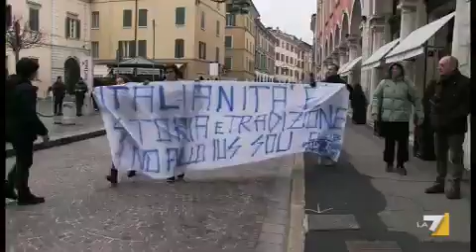Kienge, disordini a Brescia per un convegno con la ministra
Spintoni e tafferugli all' esterno dell' auditorium dove la Kyenge stava intervenendo. Servizio di Marco Lanza